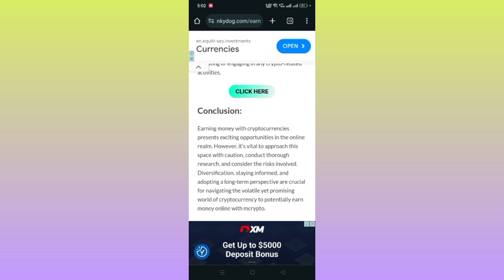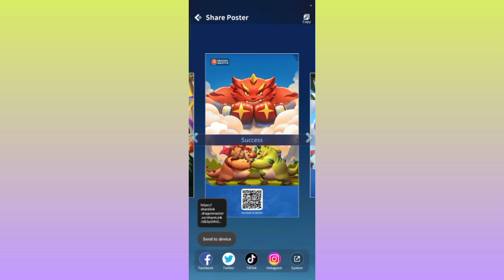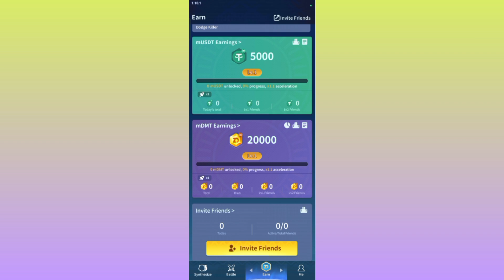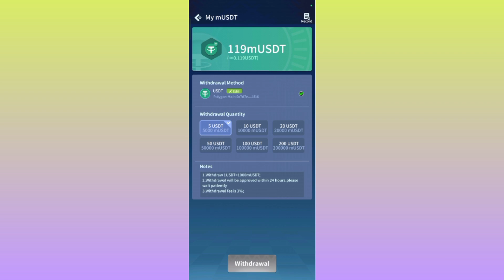Earn 5$ Daily | New Earning Game | Without Investment | Easy Withdrawal 🔥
Is video mein ap ko btaya hai k kaisa ap game khyal kar paise kama sakty hein daily 5$ wo bhi without investment earn kar sakty hein yeh aik new earning game hai withdrawal ap binance mein le sakty hein agr video achi lgay to like zroor kejiya ga THANK YOU

earning game
how to make money playing games
best game app for earn money
how to make money online games
online games that pay real money
make money online playing games
android games that pay real money
phone games that pay real money
game apps that pay real money
make money playing games on your phone
games you can make money on
how to make money on games app
earn money by playing games
legit online games that pay real money
how to get money in this game
earn gift cards by playing games
games that pay real money
app that pays you for playing games
games you can play for money
best games to win real money
playing games for money is it real
earning money online for students
how to make money playing video games
what is the best online games to win real money
how to start earning money online
crypto games earn money without investment